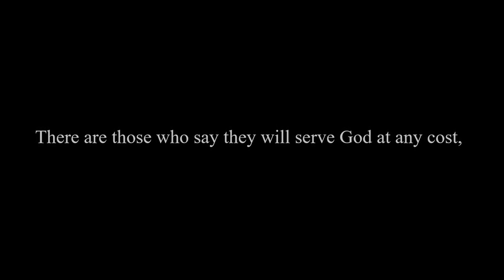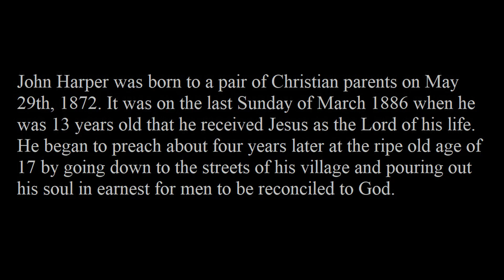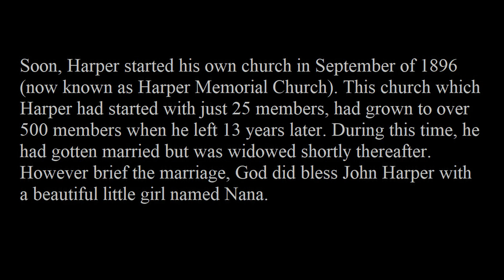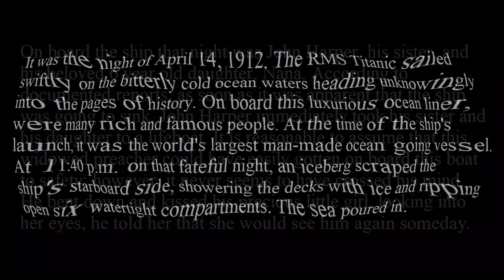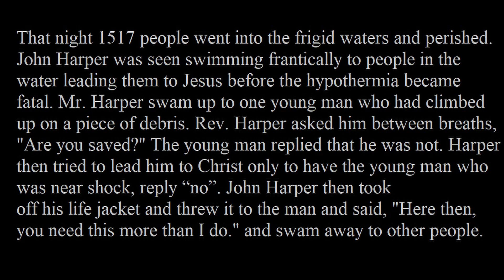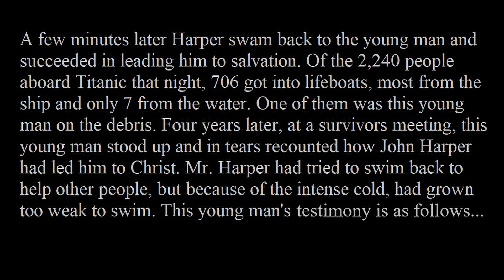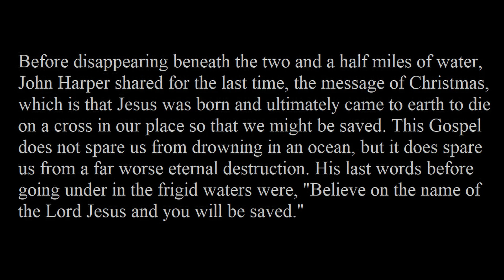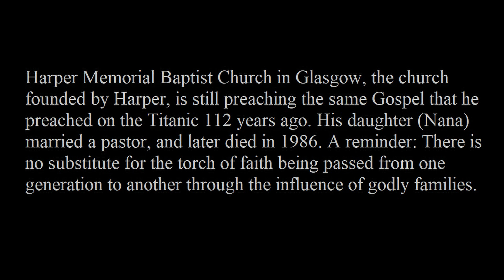Titanic's Most Fearless Passenger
In 28 degree water, he was the only man to take off his life jacket and give it to someone else. The true story of John Harper.

MUSIC 1
Artist  -  Regnum Umbrae
Song  -  Dark Rogue Prince

MUSIC 2
Artist  -  Andy Timmons
Song  -  Here Lies the Heart

IMAGES
Google Images
*Thumbnail created by Johnny Anonymous

VIDEO IMAGE
(sea) Videvo